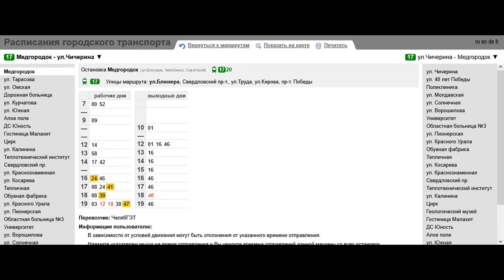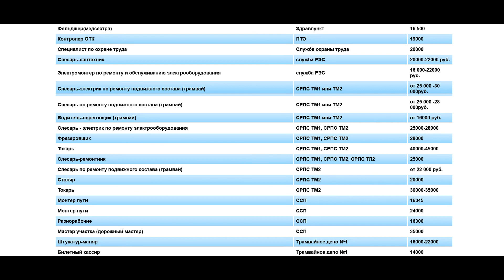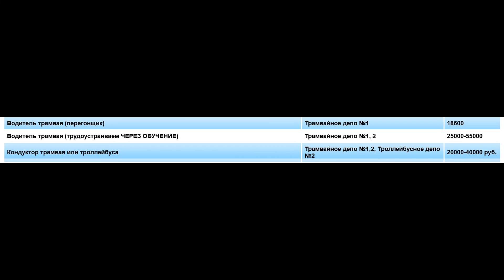Трамвай Челябинска (часть 2)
Это вторая часть видео о челябинском трамвае. Сегодня мы поговорим о негативных моментах, которые являются спутниками трамвайного транспорта в Челябинске. В прошлой части мы говорили про историю трамвая в этом городе, а следующая часть будет посвящена положительным моментам и потенциалу развития сети челябинского рельсового уличного транспорта.